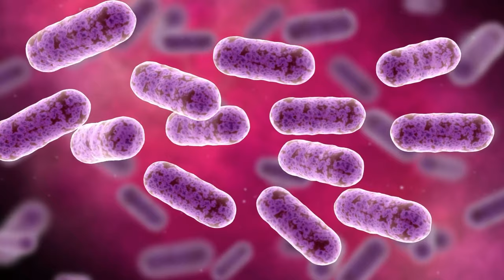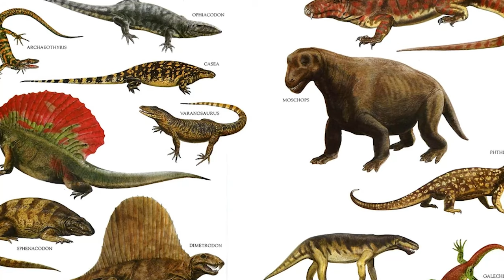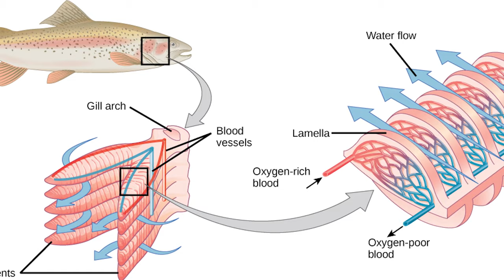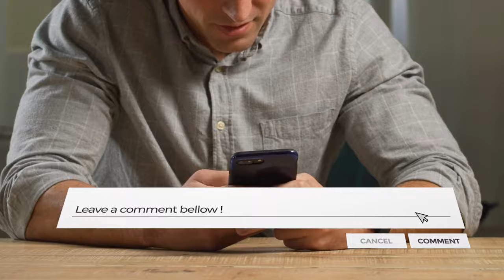What Animals Ruled the Earth before Dinosaurs?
You see, the dinosaurs were not the first species to inhabit our world. In fact, there was a whole era of life before the dinosaurs. That’s why, In today’s video, we’re going to take a deep dive into this era of life and look at what preceded our predecessors.